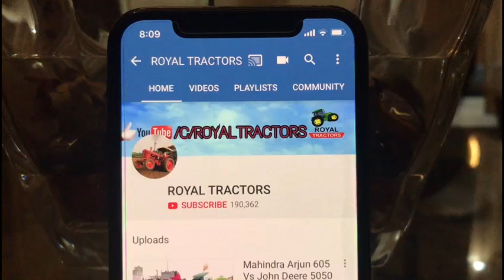ਏਦਾਂ ਦੇ ਪੁੱਠੇ ਡੈਮੋ ਦੀ ਜ਼ਿਮੀਦਾਰਾਂ ਨੂੰ ਕੀ ਲੋੜ ਹੁੰਦੀ ਆ || ਡੈਮੋ ਦੇਣਾ ਹੈ ਤਾਂ ਸਹੀ ਤਰੀਕੇ ਨਾਲ ਦਿਓ